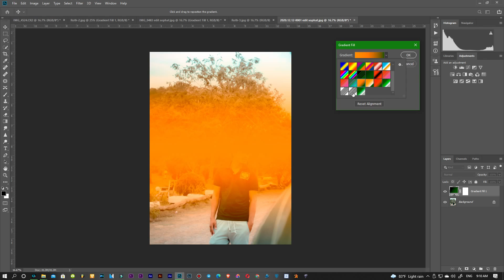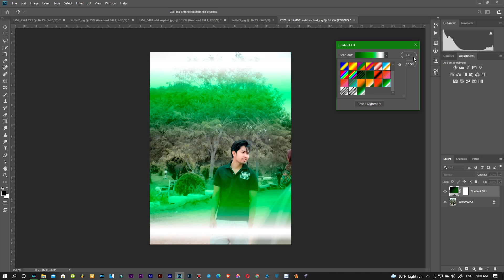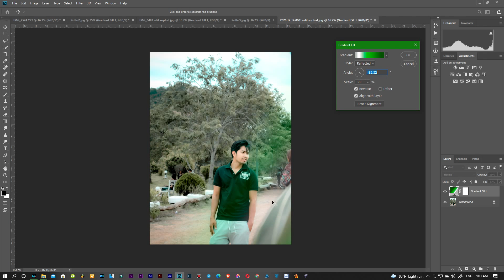how to Gradien fill Reflected color dodge PHOTOSHOP CC Short | MRR SOPHAT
Camera model   :      Canon  EOS 80D
ISO                       :      200
F-stop                  :      F/ 2.8
F                           :      1/60sec